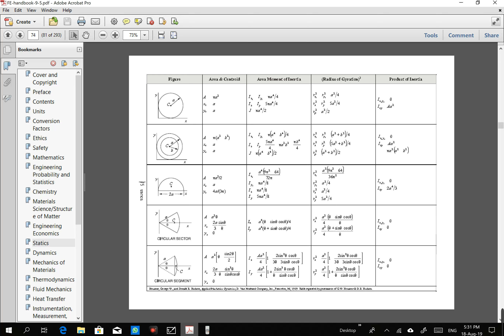06- Centroid&Moment of Inertia